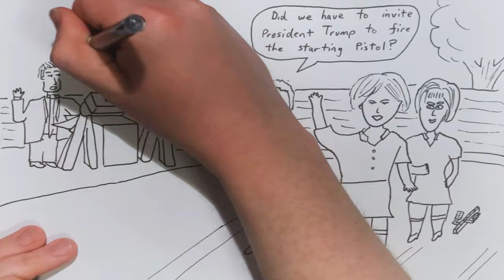2017 Apr 19 - Election 2017 Announced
It's been nearly a year since we voted on anything so dust down those ballot boxes.